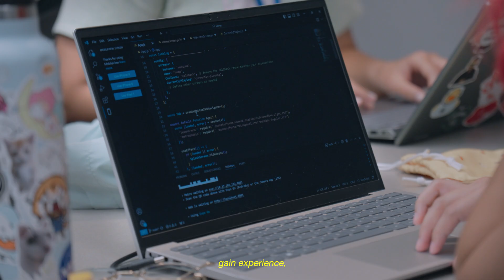What is Knight Hacks?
Learn more about Knight Hacks, what we do, and how we inspire the next generations of technologists in the state of Florida.

Every year, Knight Hacks hosts a 36-hour event at the University of Central Florida, where students come together to create and learn, by developing a project over the course of a weekend. We aim to create a diverse, welcoming, and inclusive community for anyone interested in technology.

Companies who sponsor us are able to mentor, teach, and recruit around 600+ brilliant students with a passion for building, and gain brand recognition. See below to learn more about us!